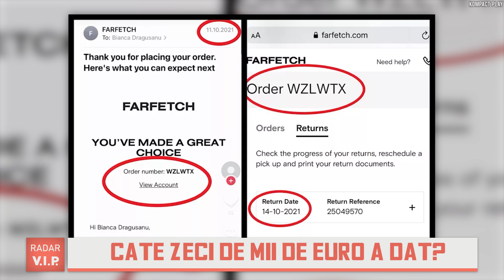Câte zeci de mii de euro a dat Bianca Drăgușanu pe haine, în ultima lună. Îți iei casă de toți banii